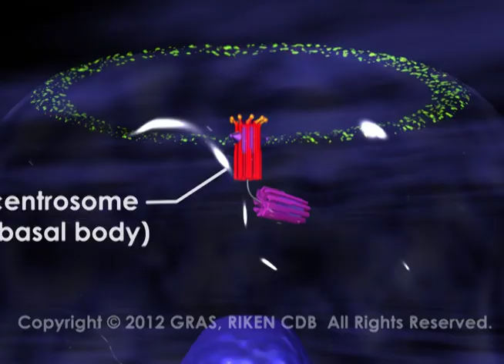The movie of centrosomes and cilia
中心体と繊毛（シリア）は共通の構造を有している。静止期のシリア基部にある基底小体、分裂期の中心体を構成する中心小体がそれにあたる。
シリアは、静止期に細胞外シグナル伝達を制御しており、中心体は、細胞周期や非対称分裂などの制御を行っている。この生体機能において重要な制御機構において、共通するコンポーネントである中心体・シリア系のダイナミックな変化は、幹細胞研究、細胞周期研究、がん・神経疾患・再生医療の分野において、今後の最重点トピックと言っても過言ではないだろう。